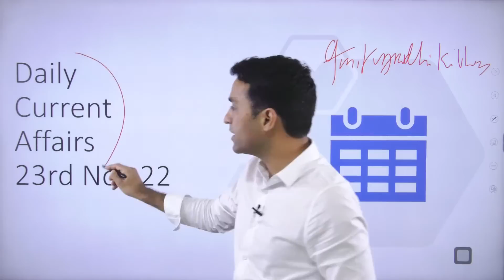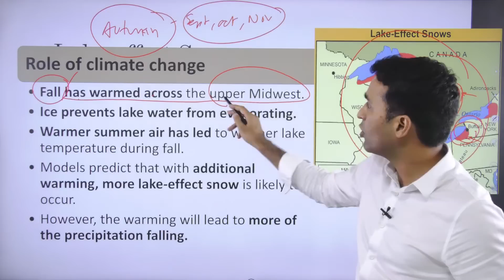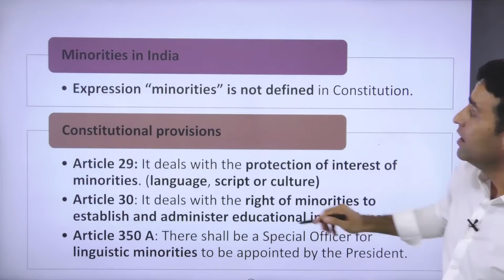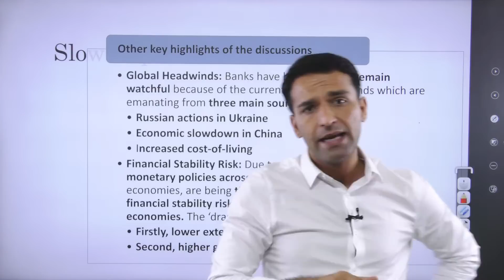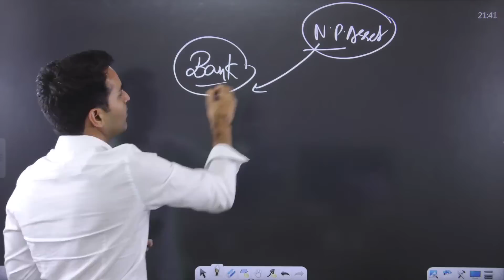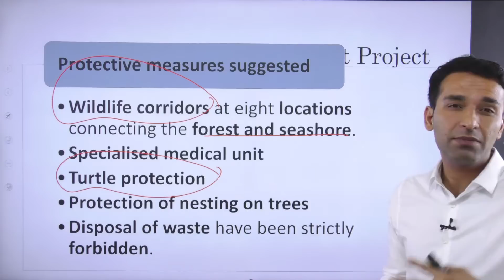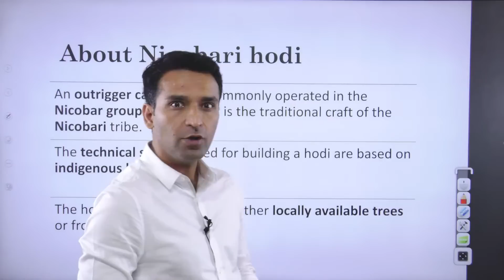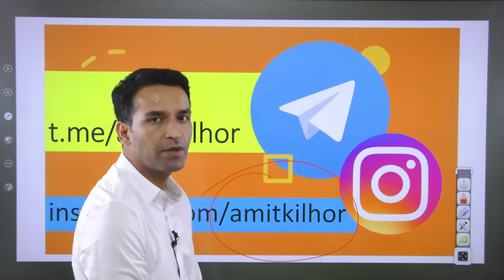23rd November 2022 | Daily Current Affairs(DCA) Analysis for UPSC | The Hindu & Indian Express | PIB